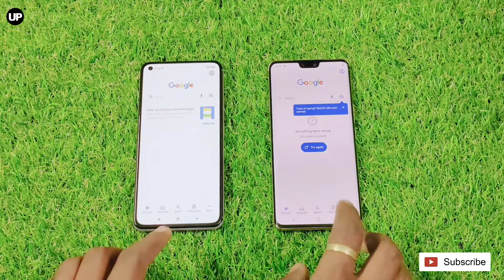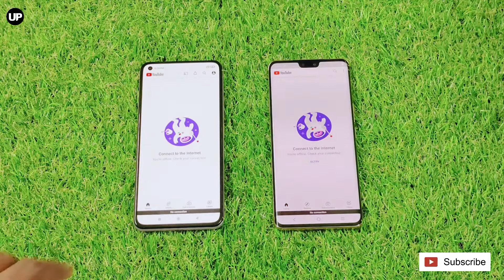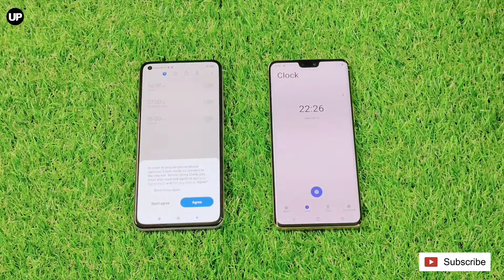Vivo V23 vs Mi 11 Lite Full Comparison & Speed Test 🔥🔥🔥